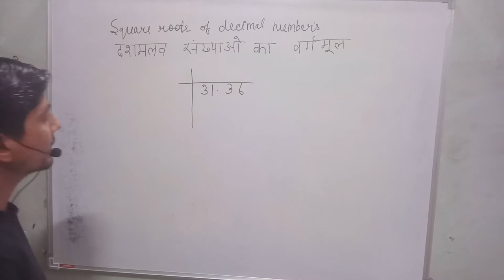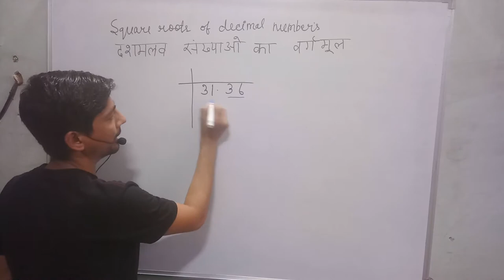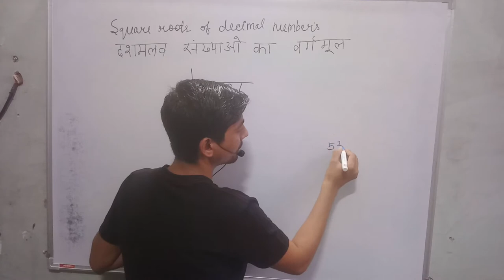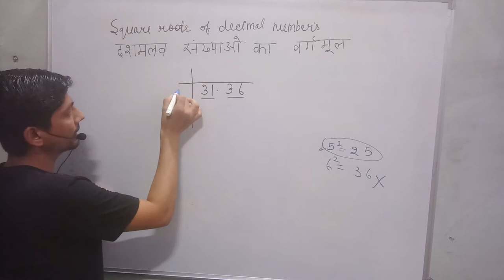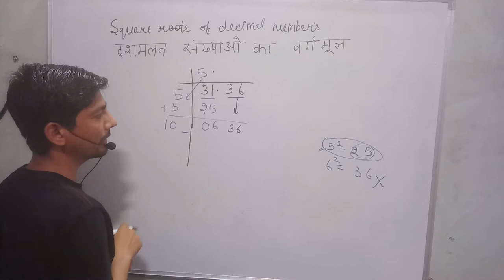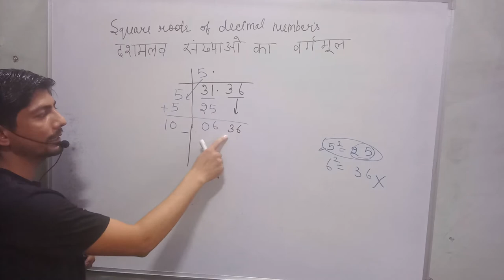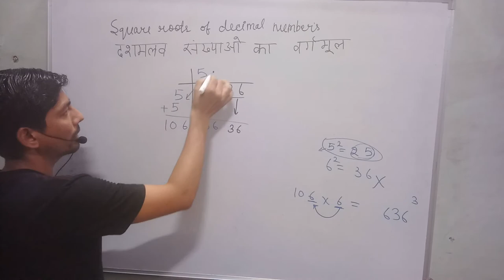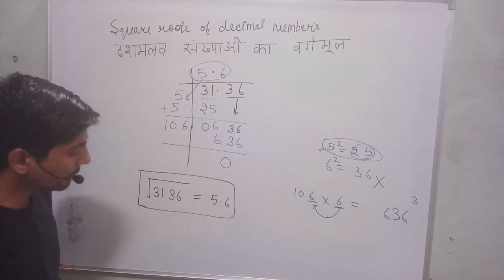31.36 ka vargmul | find the square root of 31.36 | 31.36 long division method | decimal square root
hi everyone
in this video, I tell you about the "  square root of 31.36 "?